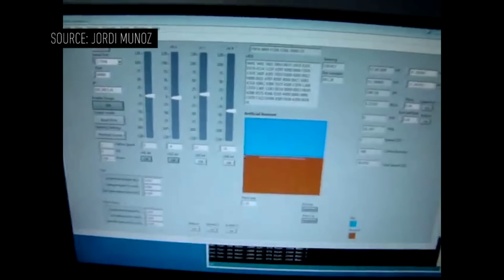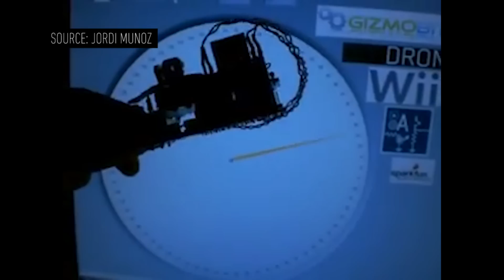3D Robotics shakes up the consumer drone market — Small Empires S. 3 Ep. 4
Starting as a community of drone enthusiasts, 3D Robotics is one of the most interesting companies in the fast growing drone industry. 3DR sets itself apart by serving as the center piece of a large open source software community developing some of the most advanced autonomous flight programs on the market.